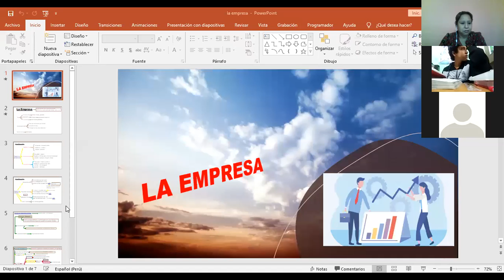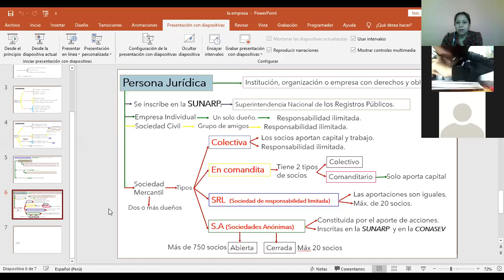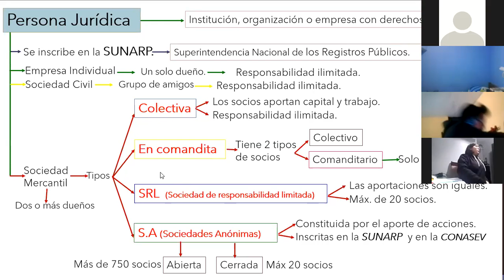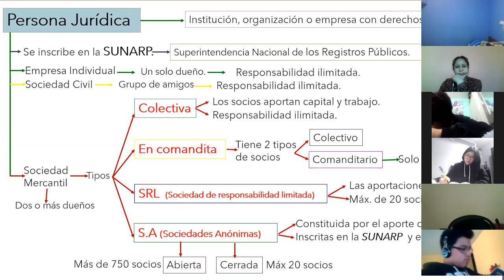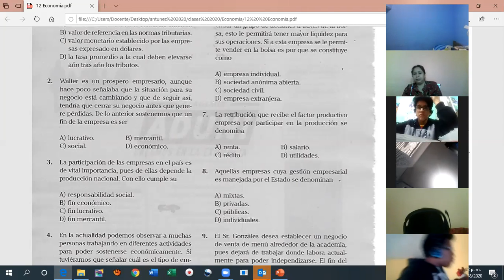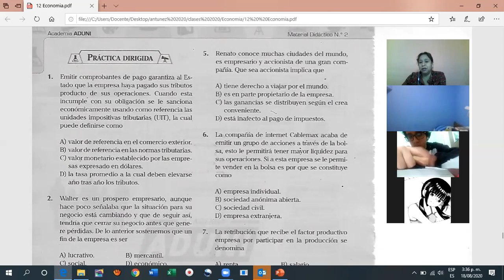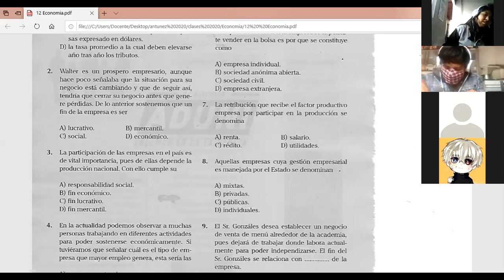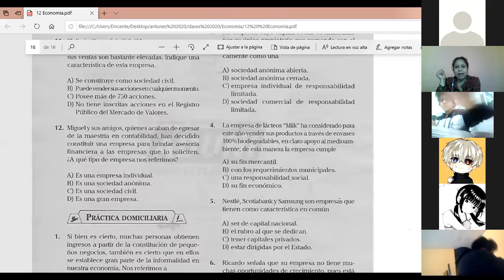Economia 4º 18 agosto